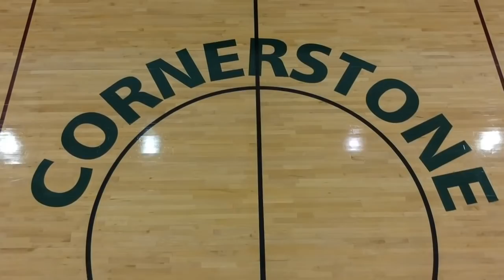2019 CCA Slideshow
This video is about 2019 CCA Slideshow